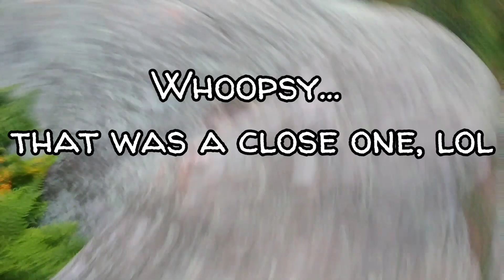Day 86 on The Appalachian Trail, Beautiful Sunrise, Bye Shenandoah Park